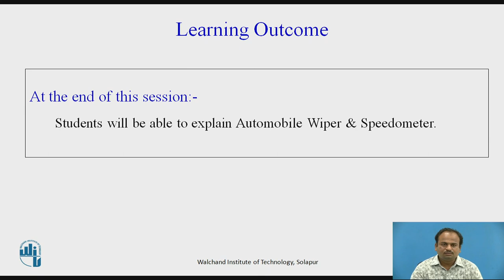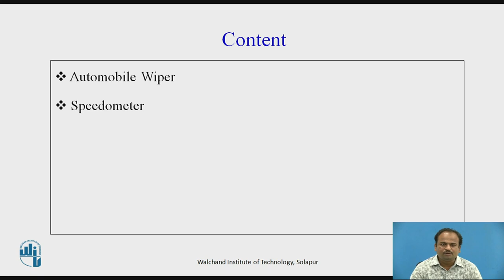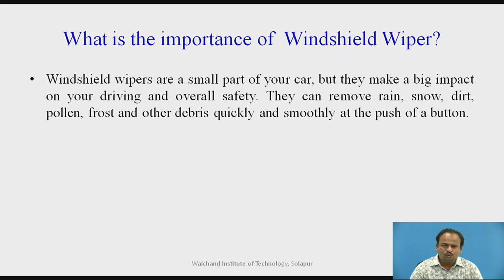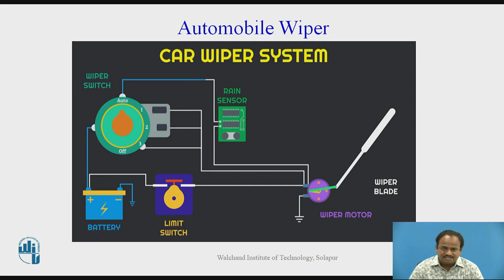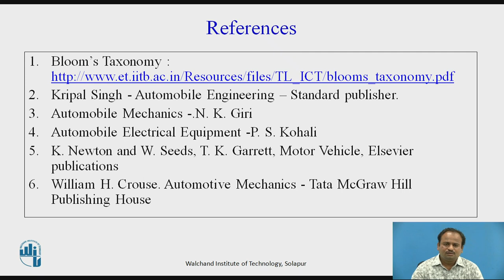Wiper & Speedometer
Mr. N. R. Tambake
Assistant Professor,